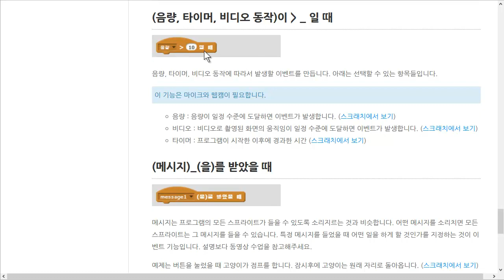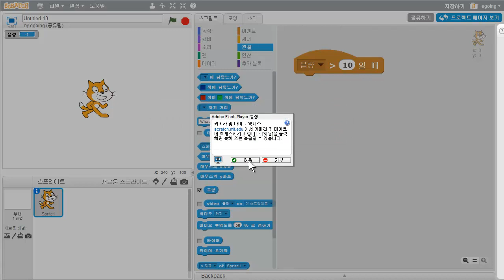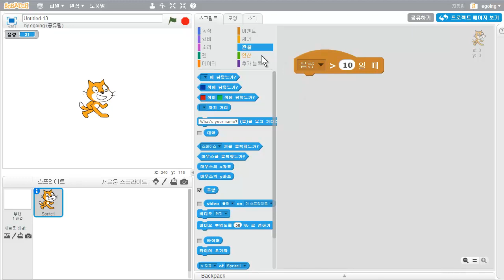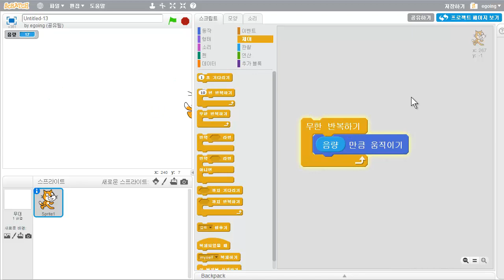스크래치 - 음량 이벤트